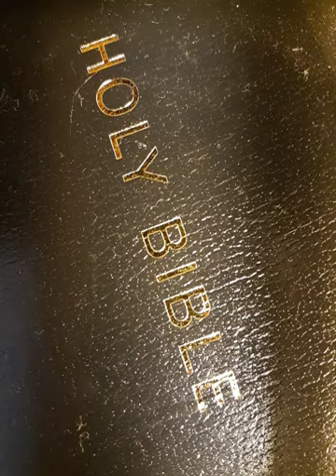End Times Christians- Baptism Of The Holy Spirit // Speaking In Tongues // Baptism With Water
What is the Baptism of the Holy Spirit,  Baptism of Water, and the Gift of Speaking in Tongues and what are there importance?

Forever.
Amen

Good Channels

Good videos

Song
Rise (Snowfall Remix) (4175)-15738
Artist
Tony Anderson
Album
Tony Anderson
AdRev for a 3rd Party (on behalf of Music Bed (Music Bed)); AdRev Publishing, UNIAO BRASILEIRA DE EDITORAS DE MUSICA - UBEM, LatinAutor - UMPG, and 6 Music Rights Societies